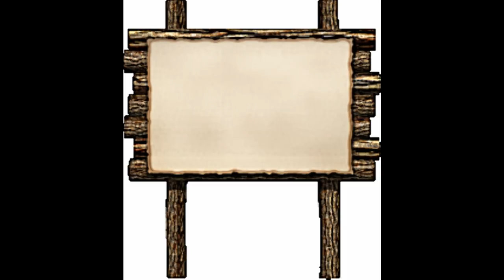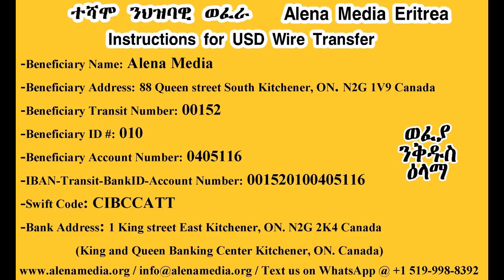Zehifr Were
ዝኸበርኩም ተኸታተልቲ alenamediatv ኣብ ዘዘለኹሞ ዝኸበረ ሰላምታና ይብጻሕኩም። ኒሕ እንተሎ፡ ዘይከኣል ነገር የለን'ሞ፡ ዝከኣለና ካብ ምስራሕ ዝሕጥ ኣይክንብልን ኢና። ርእይቶኹምን ሕቶኹምን ብኣኽብሮት ኢና እንርእዮ። ንእትህቡና ምኽሪን ማዕዳን እውን ምስጋናና ደረት የብሉን። ብተግባር ፈጸምቱ ምዃንና እውን ክንገልጸልኩም ንደሊ። ካብቲ ብብዝሒ ዝቐርበልና ዘሎ ርእይቶታት ተበጊስና፡ ኣብ ሰሙን ሓደ ግዜ ብቀጥታ "ካባኹም ናባኹም" ብዝብል ኣርእስቲ ክንምለሰኩም ምዃንና ክንገልጽ ንፈቱ። ምንጪና ጽሩይ፡ ሕላገትና ከኣ ሓቂ ንክኸውን ኣበርቲዕና ክንጽዕር ኢና። For donation and more details, visit our newly Follow us on social media Like our FB Page: Alena Media TV፡ Instagram: Alena Media TV. Twitter: Alena Media TV.